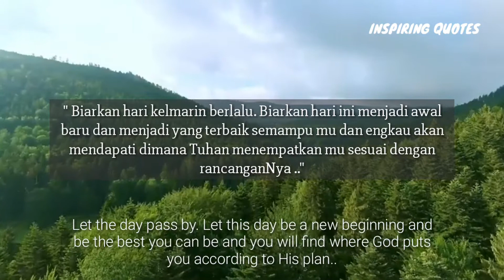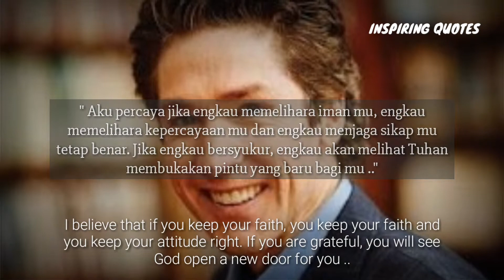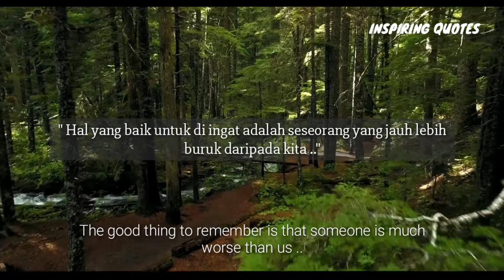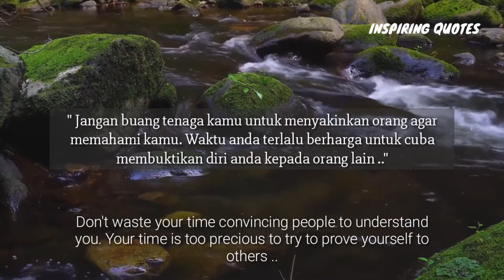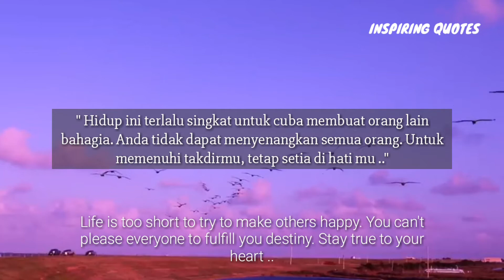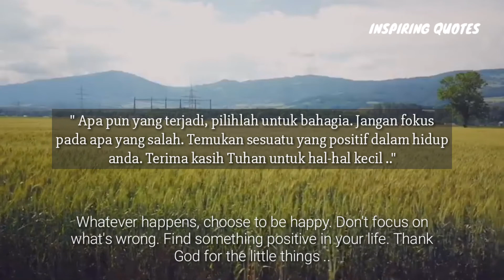Inspiring Quotes | Pastor Joel Osteen | Cerahkan hari anda ..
Joel Osteen lahir di Houston, Texas. Ayahnya John Osteen merupakan seorang bekas pastor dan merupakan seorang pengasas Lakewood Church, dimana Joel Osteen berkhotbah. Joel Osteen masuk ke Oral Roberts University di Tulsa, Oklahoma. Di sana, ia mempelajari mengenai komunikasi radio dan television. Sayangnya, ia tidak menyelesaikan pendidikannya di sana. Tahun 1982, ia kembali ke Houston dan membuat program television Lakewood, dimana ia menyiarkan siaran pengkhotbah yang dilakukan oleh ayahnya hingga tahun 1999.

Setelah ayahnya meninggal kerana serangan jantung, Joel Osteen mengantikannya dalam siaran. Di waktu yang sama, beliau ditahbiskan menjadi pastor senior baru di Lakewood Church pada 3 Oktober 1999. Sejak saat itu, pengunjung yang datang bertambah dari 5000 orang menjadi 43000 orang.

Tahun 2003, gereja Lakewood membeli Compaq Center, bangunan yang dahulunya dijadikan markas club NBA Houston Rockets dan merenovasinya. Bangunan ini dibuka pada tahun 2005 dan dihadiri lebih dari 56000 orang, termasuk Gabenor Texas, Rick Perry dan pemimpin rumah minoritas Nancy Pelosi.

Pada Oktober 2004, Joel Osteen mempromosikan buku pertamanya Your Best Life Now : 7 Steps to Living at Your Full Potential. Buku itu menjadi no.1 di daftar The New York Best Seller. Selanjutnya, pada Oktober 2007, ia kembali mempromosikan bukunya Become a Better You : 7 Keys to Improving Your Life Every Day. Buku inipun berhasil memuncaki daftar The New York Best Seller.

Dalam berkhotbah, Joel Osteen menolak untuk memberikan khotbah mengenai isu-isu kontroversi dalam kehidupan seperti gay, pernikahan , aborsi, dan politik. Ia menolak untuk memberikan ‘penghakiman’ bagi orang-orang yang melakukan penyimpangan dalam masyarakat kerana sesungguhnya Tuhan lah yang berhak menghakimi.

Oleh Barbara Walters, Joel Osteen disebut sebagai salah satu 10 Most Fascinating People di tahun 2006. John McCain, candidat presiden Amerika, mengatakan bahwa Joel Osteen adalah penulis inspirasional favoritenya. Pada 2010, keluarganya menghadiri Easter Breakfast yang diadakan oleh Presiden Amerika Serikat, Barack Obama di White House.

Terimakasih kerana menonton.. 😁